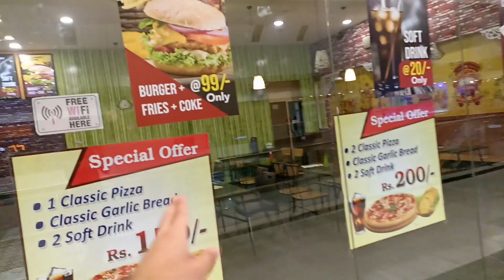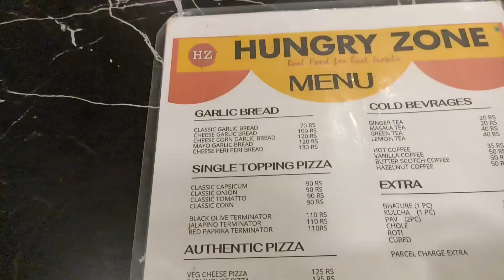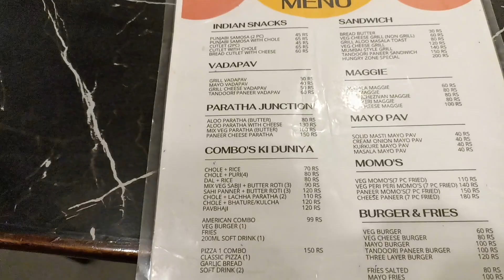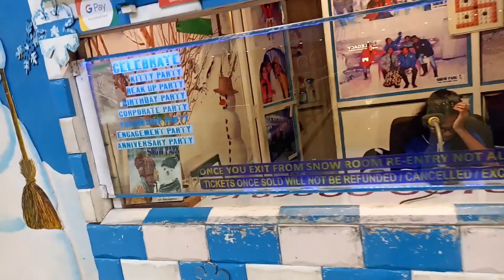RR mall itna sasta 150 mai pizza, garlic bread and 2 soft drinks